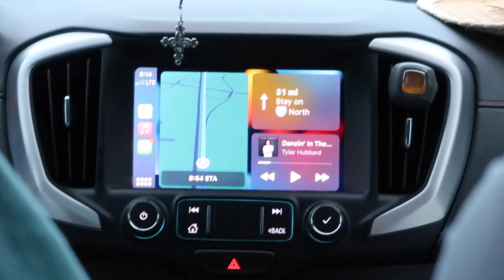FLORIDA VACATION 2 | PROPOSALS | BIG FISH | BABIES | LOTS OF FOOD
Hi everyone it’s been a while like since Christmas so sorry but we recently went to Florida for a vacation and had so much fun so I wanted to share a little bit of our trip with you guys but also as a memory to look back on.

In this video you’ll see lots of beach days, proposals, and some not so deep sea fishing lol.